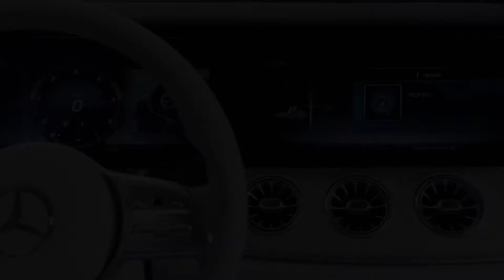2018 Mercedes-Benz CLS Teaser Interior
The new Mercedes-Benz CLS combines unique design with a luxurious interior and an extensive standard equipment package. The third generation of the original can now be ordered at prices starting at 68,127.50 euros[1]. The new CLS will come onto the market in March 2018.

The Edition 1 special model adds even more to the exclusivity of the CLS (extra price of 12,495 euros, combinable with all engine variants). The exclusive details include the COPPER ART interior concept with seats in black pearl nappa leather with centre section in diamond design and copper-coloured highlights. There is copper-coloured contrasting topstitching on the centre console, seats, armrests, instrument panel and door trim panels. In addition, exclusive trim in open-pore black ash wood with Edition 1 laser engraving on the centre console comes as standard.

Interior: comfort and versatility

On request, a high-resolution Widescreen cockpit (1,011.50 euros) is available for the new CLS, with two 12.3-inch displays arranged beneath a shared, continuous glass cover.

The ENERGIZING comfort control offers up to six programmes, which bundle various comfort features into a coordinated package. This makes for enhanced physical comfort and performance while at the wheel and during breaks. ENERGIZING comfort control is available in combination with the AIR BALANCE package (398.65 euros) and COMAND Online (2,142 euros) and costs 238 euros.

For the first time, the CLS Coupé is a five-seater. The optionally available EASY-PACK Quickfold (517.65 euros) allows the backrests to be folded down in a 40/20/40 split to versatilely expand the large 520-litre luggage compartment.

Intelligent Drive: safety systems from the S-Class

The new CLS comes with the latest driving assistance systems with route-based support for the driver. The standard equipment includes Active Brake Assist, Lane Keeping Assist, ATTENTION ASSIST, Speed Limit Assist and the occupant protection system PRE-SAFE®.

The optional Driving Assistance Package (1,796.90 euros) consists of Active Distance Control DISTRONIC, Active Steering Assist, Active Speed Limit Assist, Active Brake Assist with cross-traffic function, Evasive Steering Assist, Active Blind Spot Assist, Active Lane Keeping Assist and PRE‑S AFE® PLUS. The Driving Assistance package Plus (2,391.90 euros) includes PRE-SAFE® Impulse Side. This system can brace the front occupants for a side impact by nudging them sideways to reduce the risk of injury.

MULTIBEAM LED headlamps with ULTRA RANGE high beam (1,636.25 euros) are optionally available. These allow extremely quick and precise, electronically controlled adjustment of the headlamps to suit the current traffic conditions. ULTRA RANGE Highbeam generates the maximum light intensity permitted by law.

For the first time, the CLS is optionally available with a fully electronic trailer coupling (1,142.40 euros). The push of a button is all it takes to extend or retract the otherwise concealed coupling. Vehicles with trailer coupling are equipped with ESP® trailer stabilisation as standard.